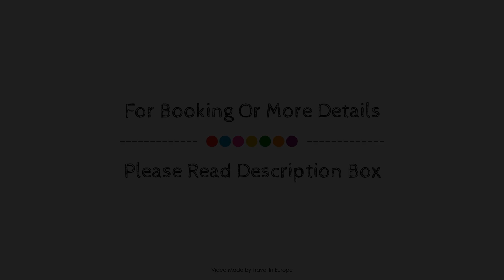Domaine du Grenier, Langueux, France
About Property:
Domaine du Grenier is conveniently located in the popular Langueux area. Both business travelers and tourists can enjoy the hotel's facilities and services. To be found at the hotel are free Wi-Fi in all rooms, car park, BBQ facilities, laundry service, safety deposit boxes. Guestrooms are designed to provide an optimal level of comfort with welcoming decor and some offering convenient amenities like heating, desk, mini bar, soundproofing, television LCD/plasma screen. Take a break from a long day and make use of hot tub, sauna, massage, children's playground, horse riding. No matter what your reasons are for visiting Langueux, Domaine du Grenier will make you feel instantly at home.
Searching For
1. Domaine du Grenier - Langueux
2. Domaine du Grenier - Langueux Virtual Tour
3. Domaine du Grenier - Langueux Rooms
4. Domaine du Grenier - Langueux Amenities
5. Domaine du Grenier - Langueux Videos
6. Domaine du Grenier - Langueux Offers
7. Domaine du Grenier - Langueux Deals
Audio Credit:
Track Title: Blank Slate
Artist: VYEN